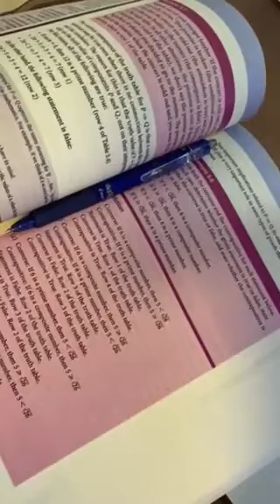History of Mathematician_#2_Pierre-Simon, marquis de Laplace